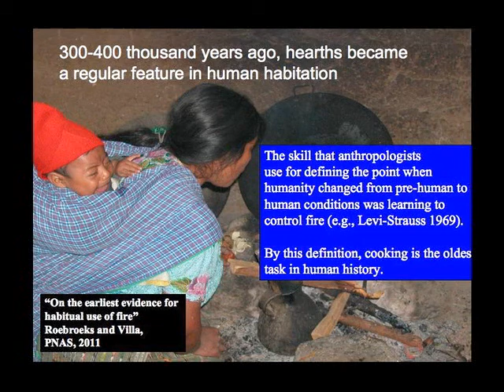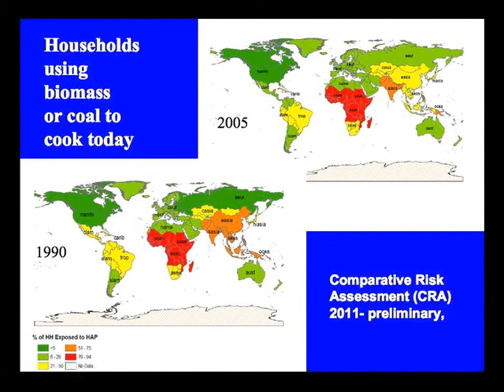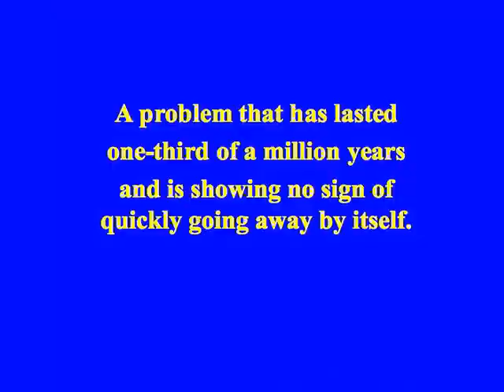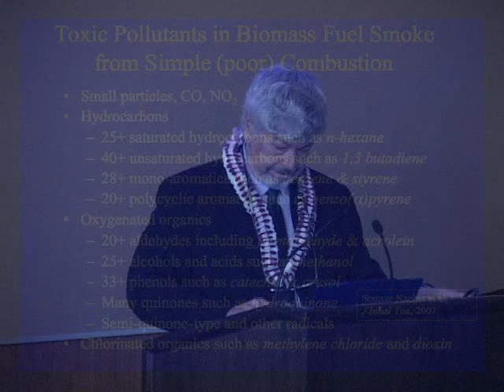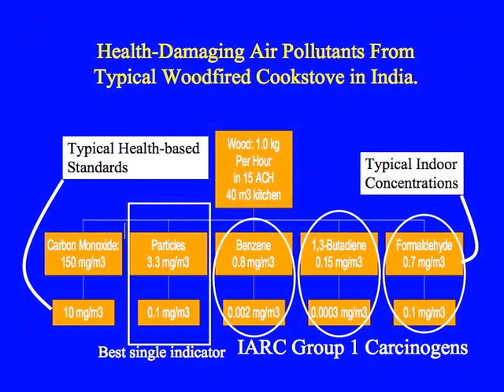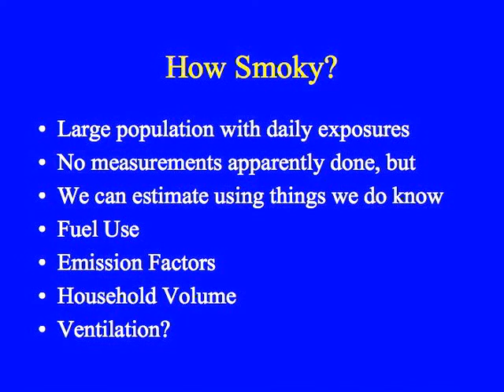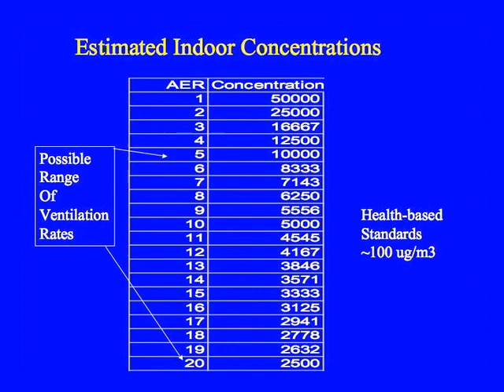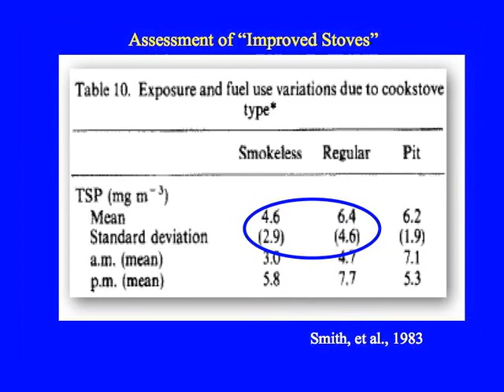2012 Tyler Prize Kirk Smith Part 1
2012 Tyler Prize Laureate Recipient
Kirk Smith Lecture Part 1 of 3